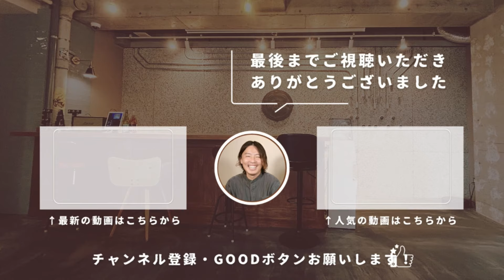【出来て当たり前】これ知らないとマズイです。就労支援のシビアな集客を簡単にするマーケ術を解説！【就労継続支援b型 就労継続支援a型】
今回の動画は「SNSで事業所の魅力の伝え方」についてお話ししました。
抑えておくべきポイントをまとめていますので、是非シェアしてくださいね！

【動画目次】

0:00　オープニング
0:42　本日のテーマ
1:43　そもそもSNSをやる目的とは？
8:47　どんな目標設定がいいの？
14:58　具体的に何をしたらいい？
28:01　今日のまとめ
29:23　アフタートーク
32:36　エンディング

就労支援ファンタジスタの事業完全ガイドTVの福田裕士です！

このチャンネルでは、就労支援事業所を作り、毎年10人の利用者さんを送り出している私が今事業所を作るに当たって知っておくべき知識や問題点に関する極秘情報やノウハウをお伝えしていきます！

【他SNSでもノウハウ・配信中👀】

◆福田裕士のプロフィール

1989年生まれ、神戸市出身。
株式会社ジルベルト代表取締役
兵家連｜公益社団法人兵庫県精神福祉家族会連合会　理事
神家連｜神戸市精神保健福祉家族連合会　理事

神戸生まれ神戸育ち。重度知的障害を抱える兄を持つ、きょうだい児。
福祉系大学を卒業後、着物屋、不動産営業を経て、2015年より就労支援に参入し現在は就労継続支援A型、B型事業所を運営している。愛犬はフレンチブルドックのちくわ。

【実績】
・クラウドワークスありがとうランキング全国1位
・優良A型事業所認定取得
・もにす認定取得
・令和5年度就職者実績8人
・障害者雇用相談援助助成金認定事業者　一覧第１号選出